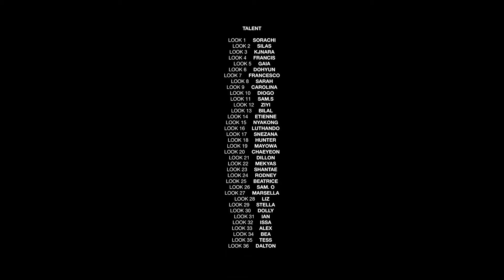GCDS Fall/Winter 2024/25 Milan